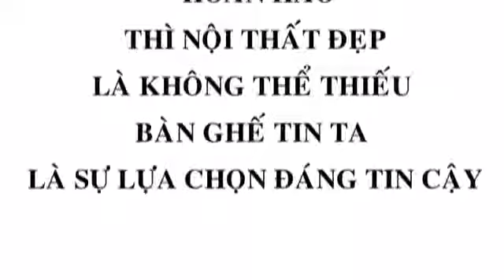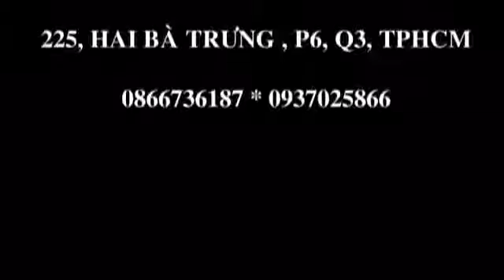Stainless steel furniture,stainless steel furnitures,Stainless Steel Furniture,Stainless Steel